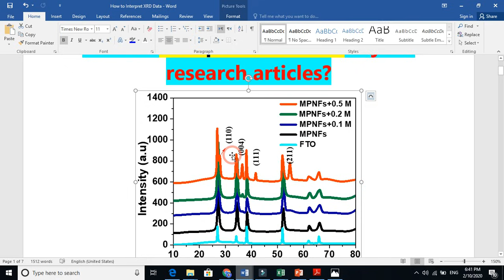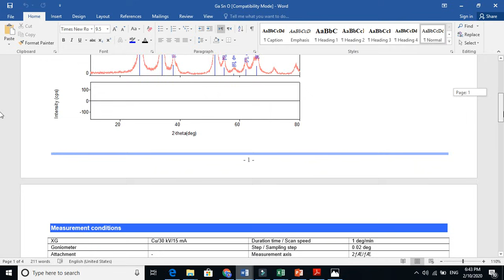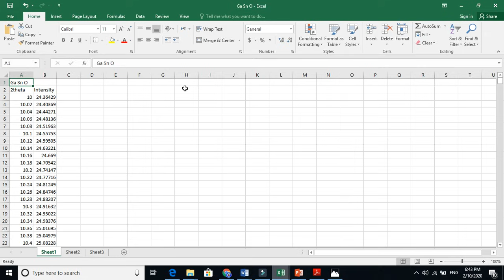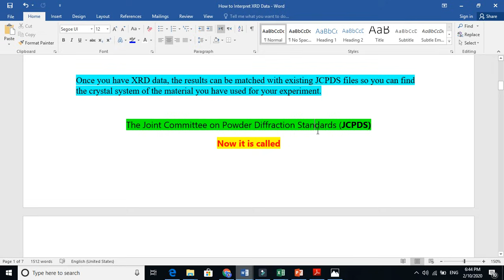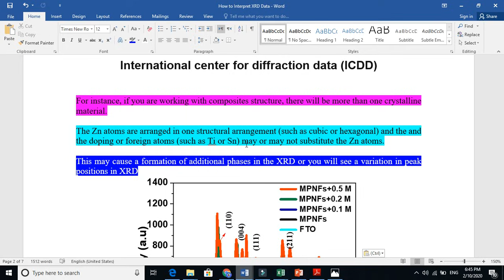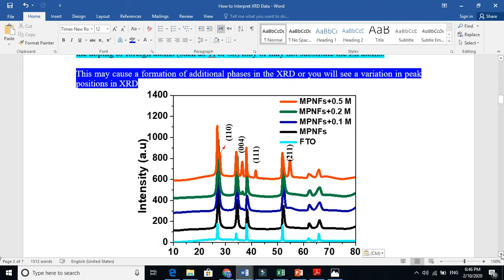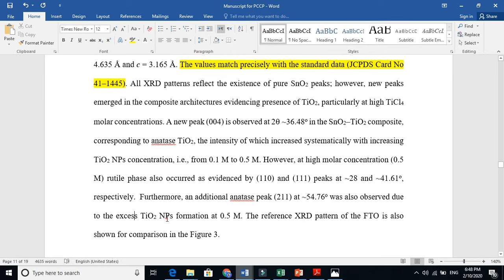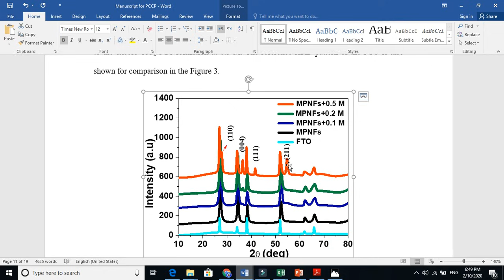How To Analyse XRD Data / Plot / Graph in Research Paper? Experimental Paper Skills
How to interpret XRD data/plot/graph in your research paper or thesis? How to draw XRD plot in origin Pro -this video is about drawing graph/plot/diagram in origin software. It is one of the comprehensive software where you can drawn high resolutions diagrams far better than Excel or others.